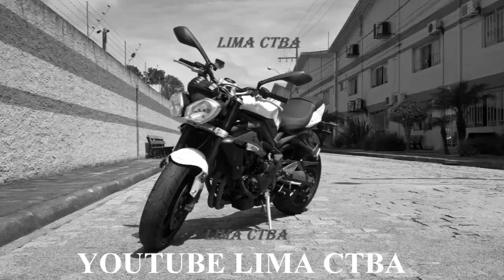MENOS UM CIGARRO + MENOS UM PREGO EM SEU CAIXÃO + LIMA CTBA